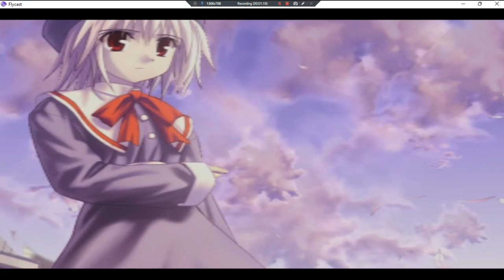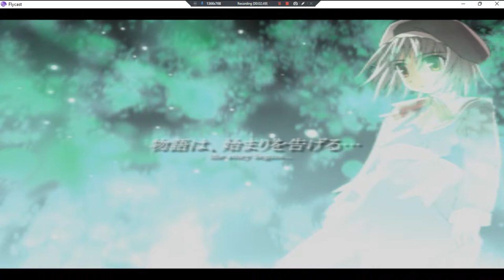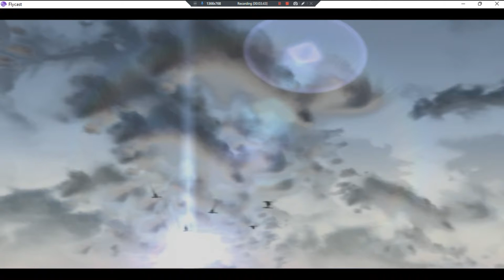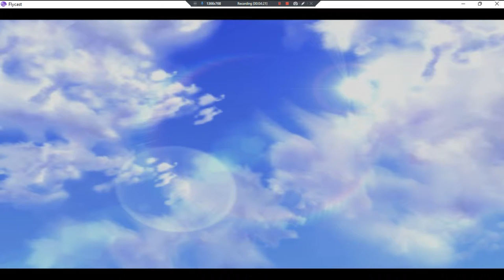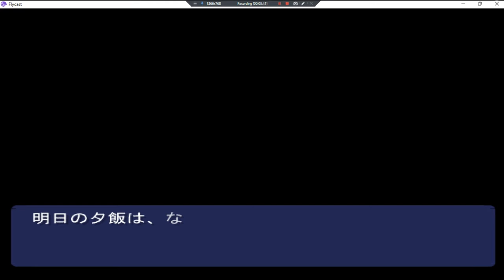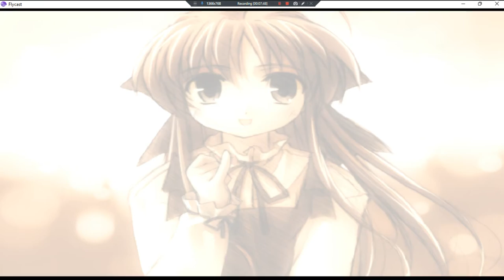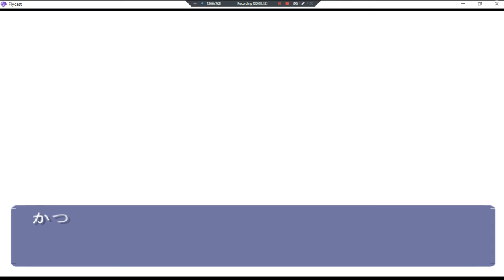Wind A Breath Of Heart •J• ~ GamePlay ~ OP&Gaming P1 ~ DC ~ 1080pᴴᴰ ~ 2022 ~ W11